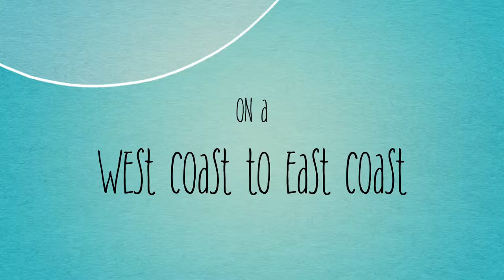Movie Trailer 2014 - The Traveller is Always Leaving Home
Travelling  -  America